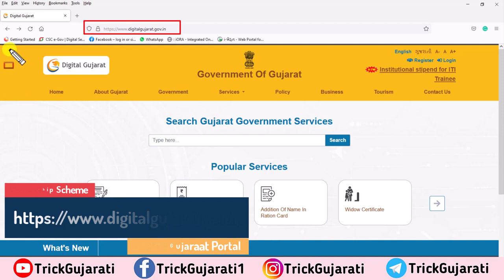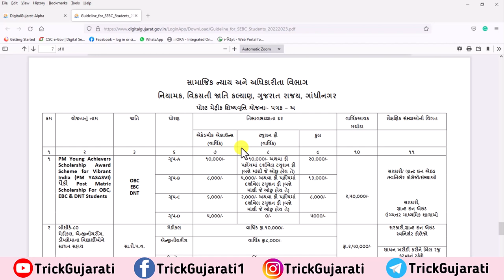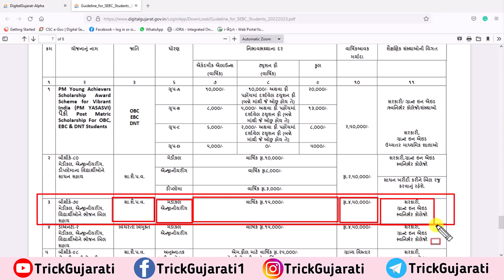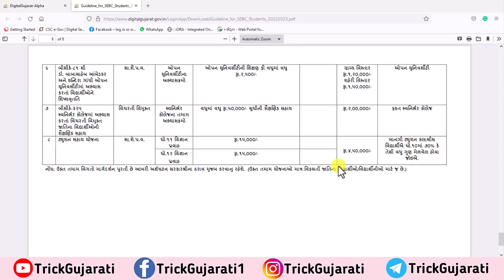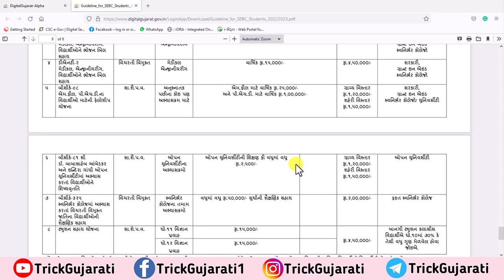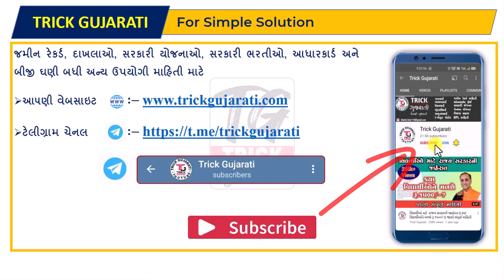ડીજીટલ ગુજરાત સ્કોલરશીપ યોજના| Digital Gujarat Scholership Scheme| SEBC, EBC, DNT Scholership Yojana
મિત્રો આ વિડયોમાં રાજ્ય સરકારના ડિજિટલ ગુજરાત પોર્ટલ પરની SEBC, EBC, DNT કેટેગરીના ઉમેદવારો માટેની સ્કોલરશીપ યોજના વિશેની માહિતી આપવામાં આવેલી છે